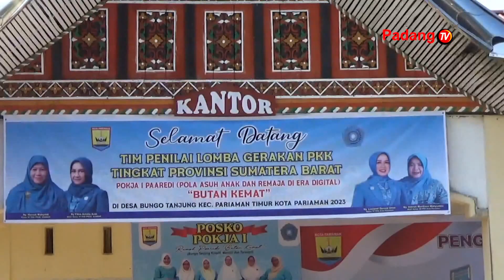1000 Lebih Kelompok Dasawisma Pada 71 Desa/Kelurahan Di Kota Pariaman Telah Teruji Keberadaannya